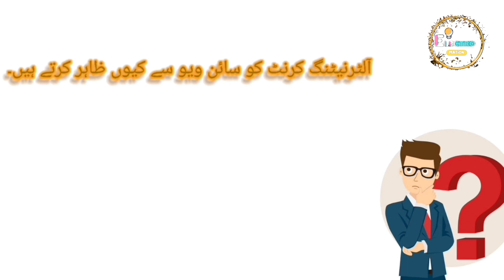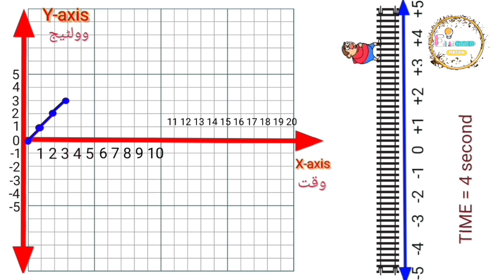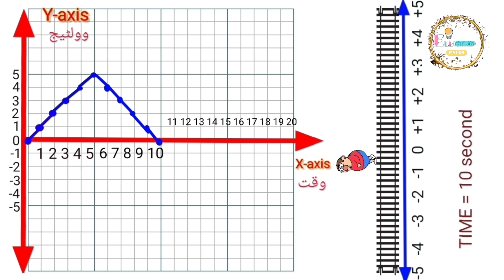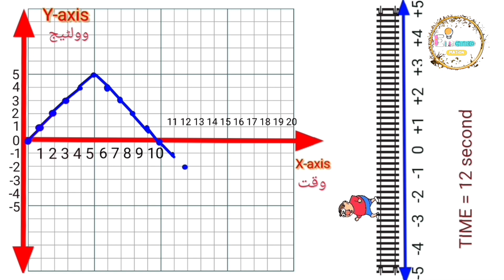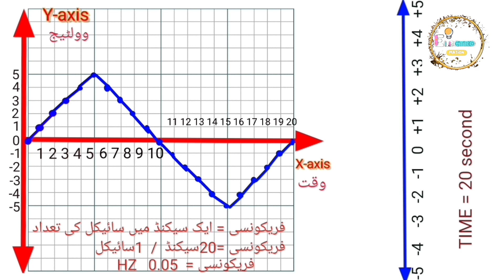Alternating current animation in urdu | How electrons flow | How Electricity works | Sine wave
This video is providing the knowledge about the basics electricity with the help of animations. with Urdu audio to help the peoples to understand the basics of electrical and working of alternating current. This video covers how to sine wave can make by flow of electron in AC current and drow this in the graph. For biggener this is a very interesting to understand the basic logic.And I think this is the simple one presentation of technology even small kids can also understand the  working.Student can improve their grades to understand the basic concept of current flow | Urdu me is animation KO banany Ka maksad ha log asani SE electrical ke technology KO sheikh sakain.Electrical ke Urdu me animation smajhny me asani Hoti ha | People can learn from home |